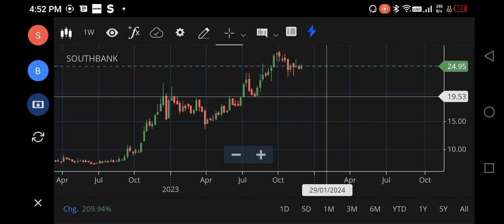South BANK SHARE LATEST NEWS, SOUTH BANK SHARE TARGET PRICE, SOUTH BANK SHARE ANALYSIS, SOUTH BANK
south indian bank ka share kyon gir raha hai,
south indian bank ka share kaisa hai,
south indian bank share malayalam,
south indian bank share market,
south indian bank share money pechu,